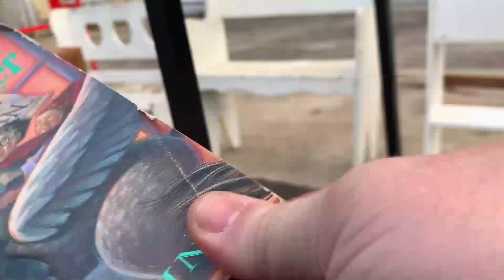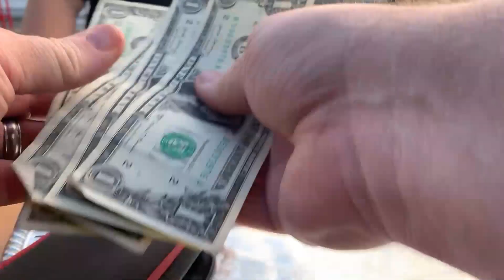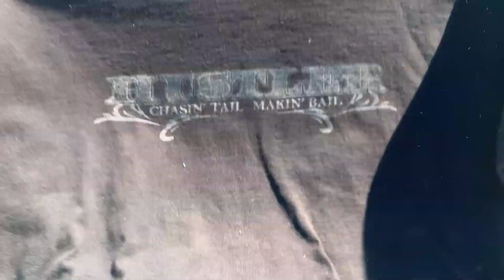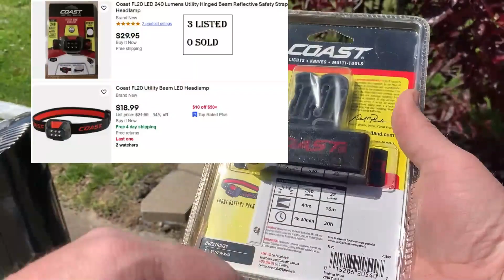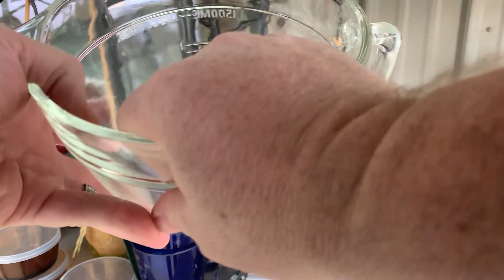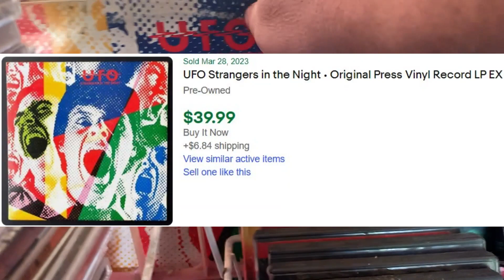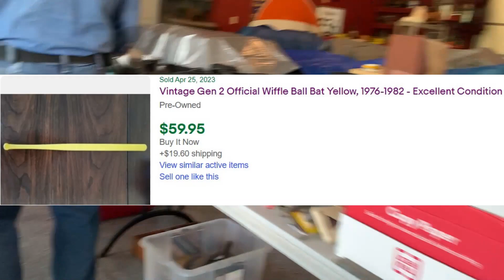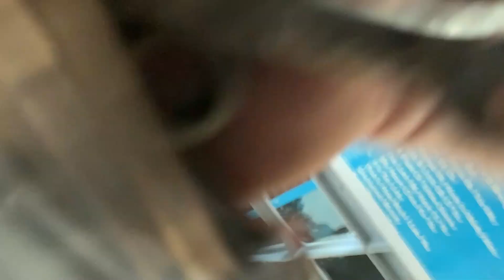The Garage Sale Kept Getting Better Spring 2023 CGS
Ride Along to the Spring 2023 Community Garage sales and Yard Sales